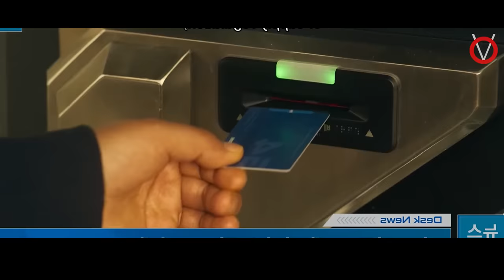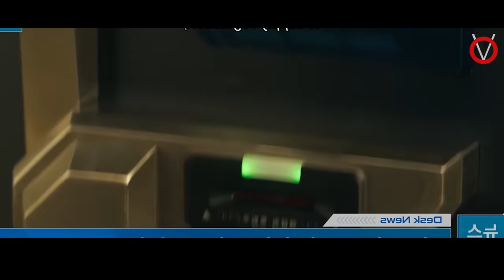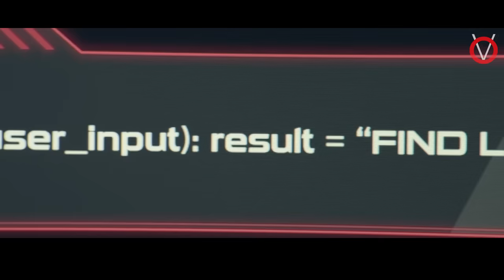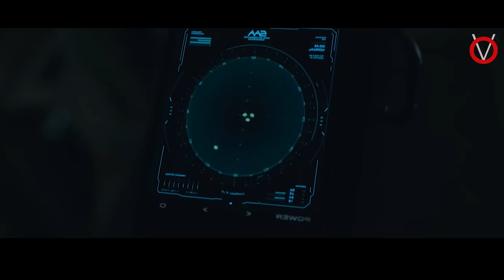தண்ணீர் தேடி நிலவிற்கு செல்லும் திகில் பயணம் |Tamil voice over 2 |Tamil web series explain in Tamil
பூமியில் தலைவிரித்திடட்டும் தண்ணீர் பஞ்சம் அதற்காக நிலவில் தண்ணீர் எடுக்க சென்று மாட்டிக்கொள்ளும் விண்வெளி வீரர்கள்

Dear Voice over Family. புதிய TAMIL VOICE OVER 2 சேனலுக்கு உங்களை அன்புடன் வரவேற்கிறேன் .